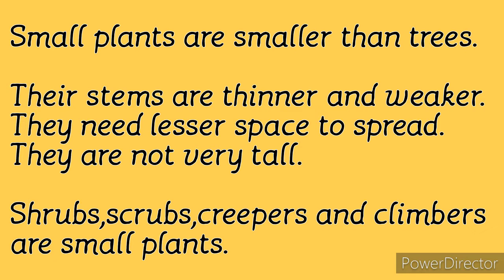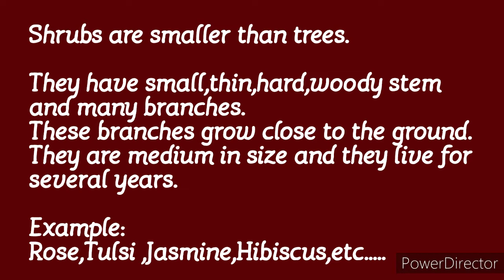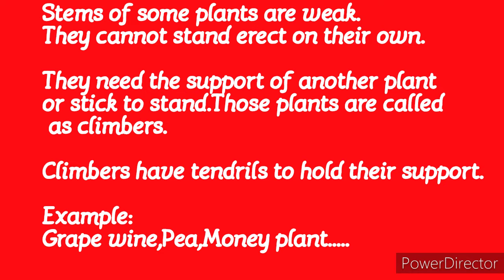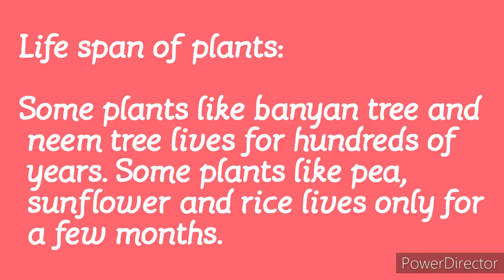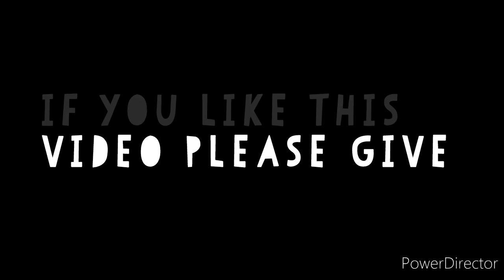NCERT Grade 2 EVS CHAPTER 3 Plants Around Us